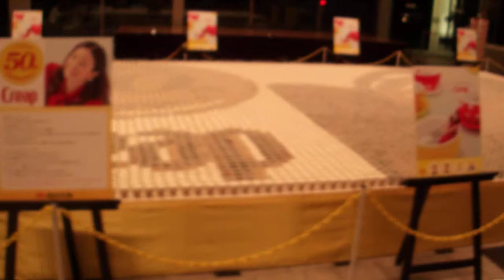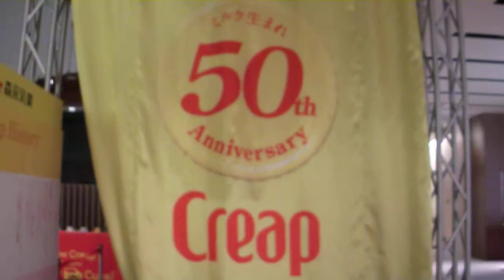DSCF7512クリープ５０周年.AVI